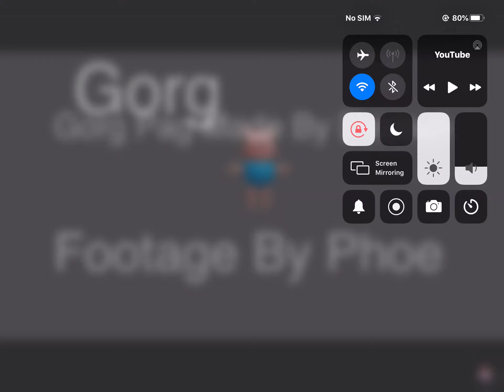Georg pag intro